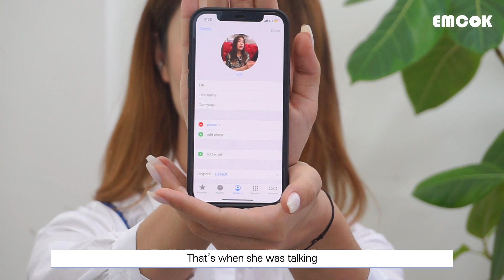🙋‍♀❔ Q&A - Introduce Yourself! | EMCOK K-Beauty EP.08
🌸HOSTS🌸
🇺🇿 SITORA & 🇷🇺 LIA

This week, we made a Q&A video with questions that you might have wanted to ask and know about our beauty hosts' lifestyle and their personal quirks.
Hope you have a great week! Thank You :)

EMCOK K-Beauty

[ CHAPTERS ]
00:00 Intro & Today’s Topic
00:21 Name / Nickname
00:35 Age
00:47 Height & Weight
01:18 Hobbies
02:09 College Major
02:42 Job / Occupation
03:28 Childhood dreams
03:58 How long have you been in Korea?
04:49 Favorite Korean celebrity
05:39 Boyfriend? / Ideal type
06:29 3 Must-have makeup products
06:58 Plastic surgery?
07:32 Describe Lia/Sitora in one word
07:51 How did you save each other’s name on the phone?
08:17 How did you become EMCOK channel host?
09:07 The most memorable team among the event participants?
10:37 Is there anything you would like to say to the subscribers?